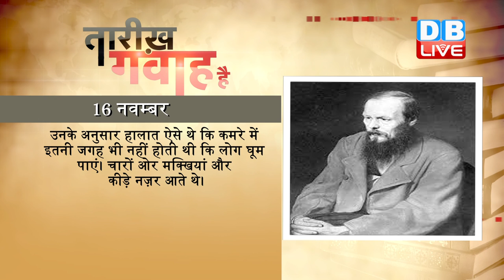DBLIVE | 16 November 2016 | Today's History | आज का इतिहास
1849 में विश्व प्रसिद्ध रूसी लेखक फ़्योदर दस्तोव्स्की को मौत की सज़ा सुनाई गई थी। फ़्योदोर अपने उपन्यासों क्राइम एंड पनिशमेंट, द ईडियट, द ब्रदर्स करैमज़ोव के अलावा अनेक कहानियों और लेखों के लिए दुनिया भर में प्रसिद्ध थे। दरअसल फ़्योदर को एक भूमिगत संगठन का सदस्य होने के आरोप में सजा सुनाई गई थी। यूरोप में हुई क्रांति से घबराए हुए ज़ार निकोलस (प्रथम) हर उस संगठन को शक़ की निगाह से देखते थे, जिससे सीधे तौर पर या उसकी विचारधारा के कारण शाही परिवार को ख़तरा पैदा हो सकता था। हालांकि बाद में फ़्योदर की सज़ा को क़ैद में बदल दिया गया और उन्हें साइबेरिया भेज दिया गया। उन्होंने अपने जेल के कष्ट और पीड़ा को बयान करते हुए अपने भाई को लिखा, " यह ताबूत में बंद होने जैसा" था। उनके अनुसार हालात ऐसे थे कि कमरे में इतनी जगह भी नहीं होती थी कि लोग घूम पाएं। चारों ओर मक्खियां और कीड़े नज़र आते थे।

1945 में संयुक्त राष्ट्र शैक्षिक, वैज्ञानिक और सांस्कृतिक संगठन यानी यूनेस्को के गठन का फैसला हुआ था। यूनेस्को का उद्देश्य शिक्षा, विज्ञान, संस्कृति और संचार के माध्यम से शांति और समझबूझ को बढ़ावा देना है। 1943 में द्वितीय विश्व युद्ध के दौरान लंदन में आठ यूरोपीय मित्र देशों की बैठक हुई, जिसमें अंतरराष्ट्रीय शिक्षा और सांस्कृतिक संगठन बनाने का निर्णय लिया गया। मित्र देशों की बैठक की छाप 1945 में यूनेस्को के गठन में दिखी, जिसके बाद 16 नवंबर 1945 को एक कांफ्रेस आयोजित हुई, जिसमें 44 देशों के प्रतिनिधियों ने हिस्सा लिया था। ये देश चाहते थे कि शांति की बहाली के साथ ही वो अपनी शिक्षा व्यवस्था का पुनर्निर्माण करें। जल्द ही इस प्रयास में तेजी आ गई और इसने एक वैश्विक रूपरेखा अख्तियार कर ली। इसके बाद अमेरिका जैसे देश भी इसमें शामिल हो गए। अगर संयुक्त राष्ट्र की कोई ऐसी संस्था है, जिसकी कार्यप्रणाली पर सबको यकीन है और जिसने सबसे अच्छा काम किया है तो वह यूनेस्को ही है।

1973 को बैडमिंटन खिलाड़ी और कोच के तौर पर अंतरराष्ट्रीय जगत में अपनी पहचान बना चुके पुलेला गोपीचंद का जन्म हुआ था। पिछले 25 सालों से 43 साल के गोपीचंद ने देश को कई बैडमिंटन स्टार भी दिए हैं। इस के साथ ही गोपीचंद ने बैडमिंटन का विंबलडन कहे जाने वाले ऑल इंग्लैंड ओपन बैडमिंटन चैंपियनशिप का खिताब जीता और ऐसा करने वाले वे प्रकाश पादुकोण के बाद दूसरे खिलाड़ी बने। गोपीचंद ने 1998  क्वालालंपुर राष्ट्रमंडल खेलों में व्यक्तिगत मुकाबले में कांस्य और टीम मुकाबले में रजत पदक अपने नाम किया। ओलंपिक खेलों में बैडमिंटन में पदक जीतने वाली सायना नेहवाल और पीवी सिंधू गोपीचंद की शिष्या हैं। गोपीचंद को वर्ष 2001 में राजीव गांधी खेल रत्न, 2005  में पद्मश्री,  2009 में द्रोणाचार्य और 2014  में पद्म भूषण सम्मान से नवाजा गया।

16 नवम्बर हर साल राष्ट्रीय प्रेस दिवस के रुप में मनाया जाता है। प्रथम प्रेस आयोग ने भारत में प्रेस की स्वतंत्रता की रक्षा और पत्रकारिता में उच्च आदर्श कायम करने के उद्देश्य से एक प्रेस परिषद की कल्पना की थी। परिणामस्वरूप चार जुलाई 1966 को भारत में प्रेस परिषद की स्थापना की गई, जिसने 16 नंवबर 1966 से अपना विधिवत कार्य शुरू किया। तब से लेकर आज तक प्रतिवर्ष 16 नवंबर को राष्ट्रीय प्रेस दिवस के रूप में मनाया जाता है।